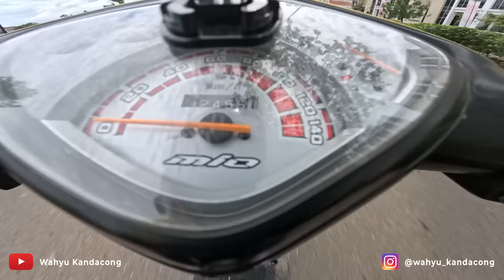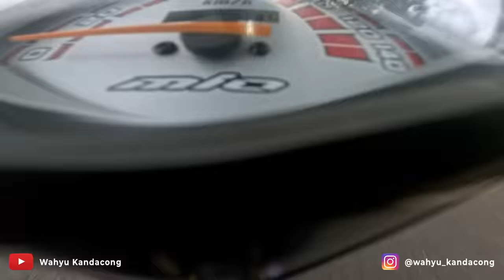MIO24K 300cc STANDAR TINTING LAWAN CBR RR KENCANG DITINGGAL || wahyu kandacong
Hallo sobat SENANG KENCANG!!! Kali ini gua sunmori pake MIO 24K, setelah sekian lama si mio cuma jadi pajangan di garasi, akhirnya sekarang kita gas lagi, TONTON KESERUANNYA SAMPE ABIS!!!

Jangan lupa tulis dikolom komentar  mau dibuatin video pake motor apa atau collab sama siapa?